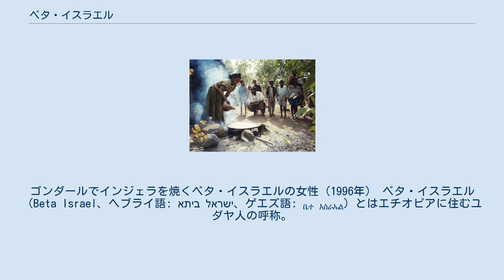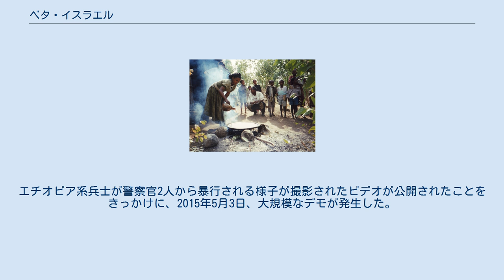ベタ・イスラエル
ゴンダールでインジェラを焼くベタ・イスラエルの女性（1996年） ベタ・イスラエル（Beta Israel、ヘブライ語: ביתא ישראל‎、ゲエズ語: ቤተ እስራኤል）とはエチオピアに住むユダヤ人の呼称。
エチオピアの非ユダヤ人からはファラシャと呼ばれるが、ゲエズ語では「流浪民」・「異邦人」の意味で、ベタ・イスラエルからはファラシャという呼称は「侮蔑的である」として忌避される。
 エチオピア国内のベタ・イスラエルの85%以上にあたる110,700人を越える人々が帰還法によってイスラエルに移住した。
帰還法は、ユダヤ人を両親や祖父母に持ち、或いはユダヤ人の子孫である者はイスラエルに居住でき市民権を得られる、という法律である。
イスラエル政府は1984年のモーゼ作戦や1991年のソロモン作戦などを実施し、内戦下のエチオピアで飢餓やデルグ政権下の中央革命捜査局による迫害に苦しんでいたベタ・イスラエルをイスラエル国内に移住させた。
ベタ・イスラエルのイスラエルへの移住は少数ながら現在でも続いている。
 キリスト教に改宗したベタ・イスラエルの集団はファラシャ・ムラとも呼ばれるが、ユダヤ教に戻りハラーハーに従っている者もいる。
 2015年時点で、イスラエルには約13万5000人のエチオピア系市民がいる。
しかし、彼らは日常的に差別や暴力を受けている。
エチオピア系兵士が警察官2人から暴行される様子が撮影されたビデオが公開されたことをきっかけに、2015年5月3日、大規模なデモが発生した。